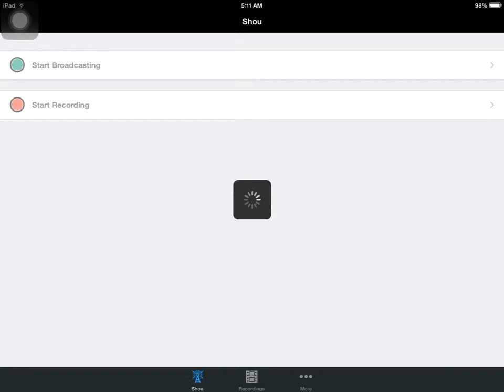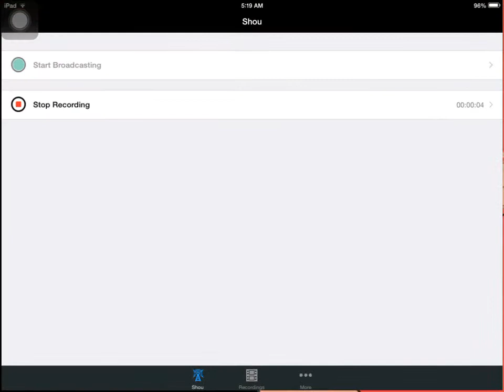Graal Classic ep:5 Killing Spree